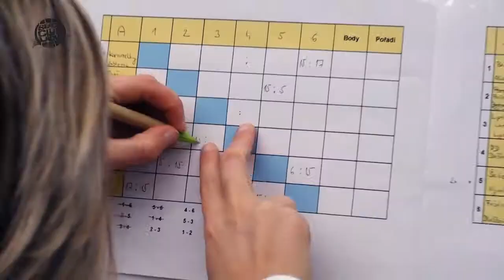Olympionici na Ládví | 2012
Mirka Knapková pod vánočním stromečkem

Zlatí olympionici z Londýna, 18 dětských domovů, pláž a vánoční cukroví a stromeček. Tohle na první pohled nesourodé spojení dostalo vyšší smysl a význam díky 5. ročníku akce „Setkání olympioniků s dětmi z dětských domovů".

Desítka známých českých sportovců v čele s londýnskými olympioniky Mirkou Knapkovou (zlatá ze skifu), Davidem Svobodou (zlatá z pětiboje) a Vávrou Hradítkem (stříbrný kajakář) připravila nezapomenutelné vánoce pro skoro devadesát dětí z dětských domovů. V Praze na Ládví se totiž uskutečnil již pátý ročník setkání olympioniků s dětmi z dětských domovů.

Podle dětí byl letošní ročník nejlepší. Částečně za to mohlo vynikající vánoční cukroví, ale hlavně letošní turnajová novinka. Děti si totiž sami mohli vybrat VIP posilu do svého týmu. Nejvíce na dračku šli Mirka Knapková a Vávra Hradílek, ale ostatní jim zdatně sekundovali. Nakonec si boty zuli a do hry rychle zapojili úplně všichni (David Svoboda (pětiboj), Eva Samková a Michal Novotný (snowboardcross), Jaroslav Volf (deblkánoe), Tomáš Kafka (florbal), Honza Koukal (squash), Štěpán Janáček (atletika).

I když nešlo o rekordy ani body do tabulky, musíme zmínit tři nejlepší týmy. Medaile a olympijskou kolekci z Londýna si domů odvezou děti z dětských domovů v Mostě, Dolním Lánově a Dlažkovic. Ale dárky z pod stromečku a vánoční cukroví si samozřejmě odnesli všichni.

Jako doprovodný program setkání také proběhla beach volejbalová exhibice, ve které se utkala beach volejbalová dvojice Svoboda, Růčka s trenéry z Beachklubu Ládví. Za velké podpory dětí se nakonec z vítězství radovali právě místní trenéři.

Velké díky dětí a organizátorů patří nadaci Táta a Máma a hlavnímu městu Praha, kteří s organizací akce pomáhali.

Více na www. beachklubladvi.cz